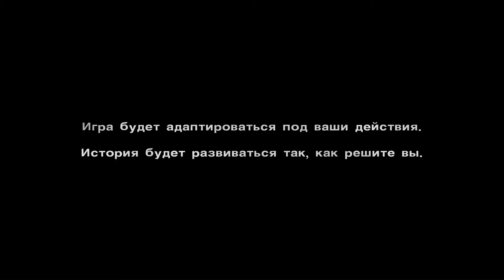The Walking Dead: Episode 5 прохождение (отпелить или помиловать)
Прохождение пятого эпизода ходячих мертвецов время на исходе